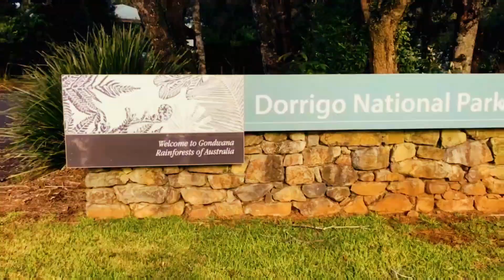Top 5 largest forests of the world in 2023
Top five largest forest of the world in 2023 Five such big forests of the world, the truth of which will blow your mind
1. The Amazon Rainforest
2. The Congo Rainforest
3. Indo Rainforest
4.Sundaland Rainforest
5.Atlantic Rainforest